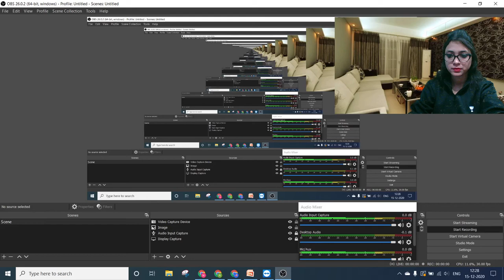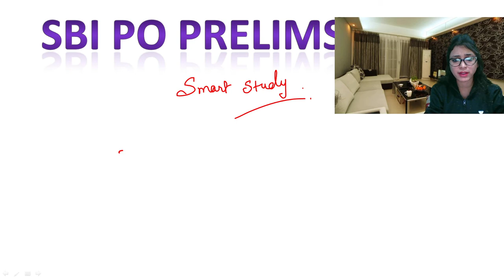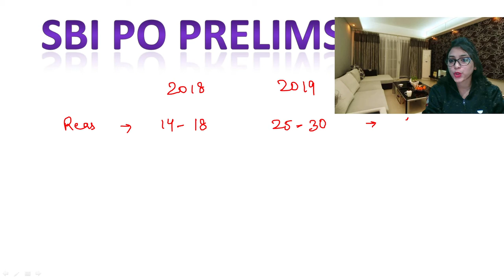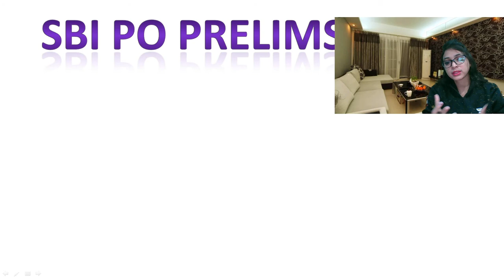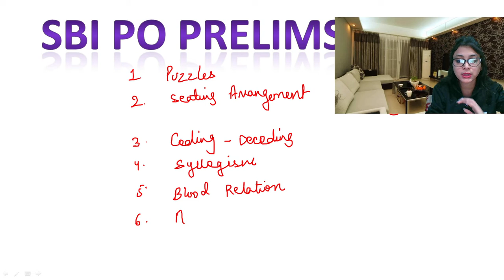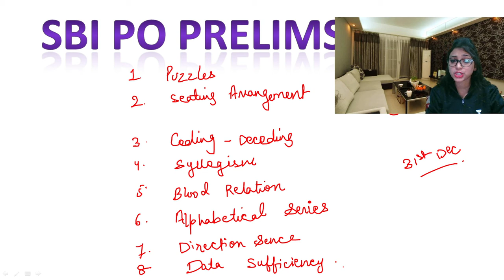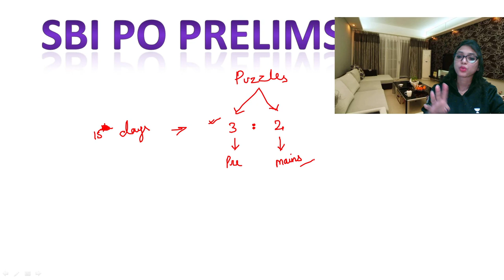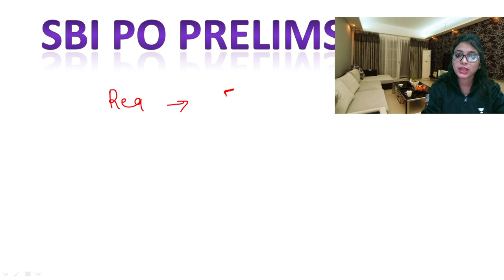SBI Exam की Preparation कैसे करे ? कौन से Topics पढ़ने चाहिए आपको ? SBI PO Prelims 2020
You will get to know What exactly is going to be asked in Upcoming SBI PO Prelims Exam, and what should be your strategy. I will also discuss about Mains level Preparation. You will definitely get benefit from my Videos. Use these links to follow me on :